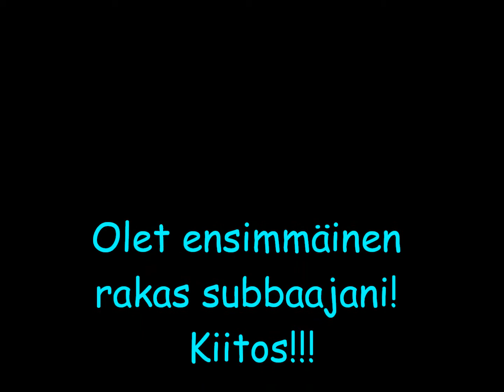Omattu Saaga Järvenpäälle (dese!)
Olet ensimmäinen rakas, ihana ja kiltti subbaajani! ♥ Miksi en älynnyt tehdä omattua vidiä heti alusta alkaen! Kiitos vielä kerran. ♥♥♥♥♥♥♥♥♥♥♥♥♥♥♥♥♥♥♥♥♥♥♥♥♥♥♥♥♥♥♥♥♥♥♥♥♥♥♥♥♥♥♥♥♥♥♥♥♥♥♥♥♥♥♥♥♥♥♥♥♥♥♥♥